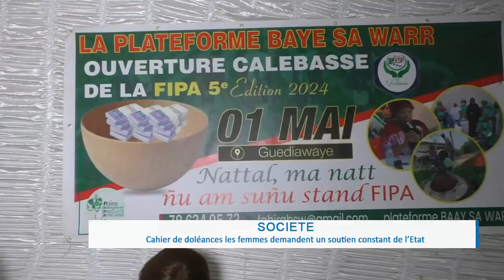Priorités et Essor : le réseau international des femmes actives interpelle le chef de l'état Wolof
Venue célébrer de la journée mondiale de la fête du travail à Guédiawaye la présidente du réseau international des femmes actives, Rama Paulette Diedhiou étale un chapelet de doléances aux autorités étatiques.
Entre autres les matériaux pour développer leurs activités, l’octroi  de terres aux femmes actives, mais aussi des formations accélérées afin de réduire le chômage dans le pays figurent parmi les priorités….
En version Wolof Voici Rama Paulette Diedhiou avec Ibrahima Khalil Diemé